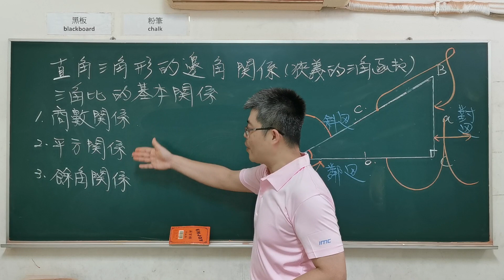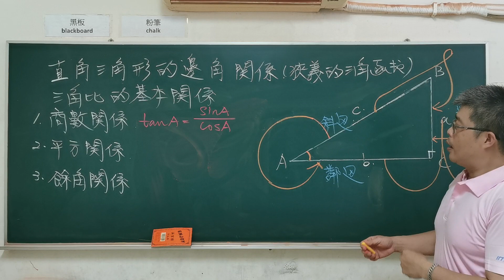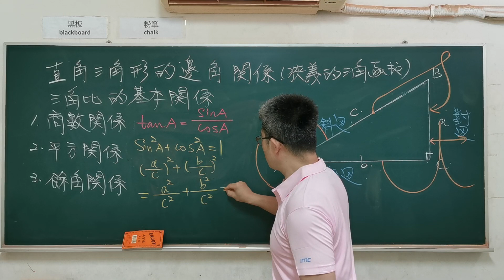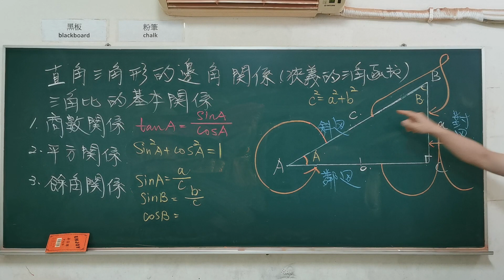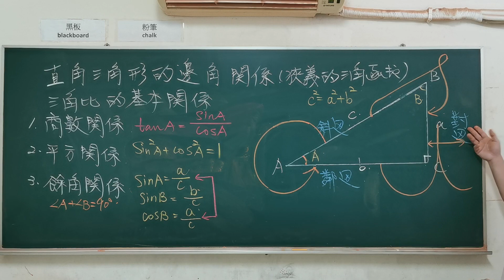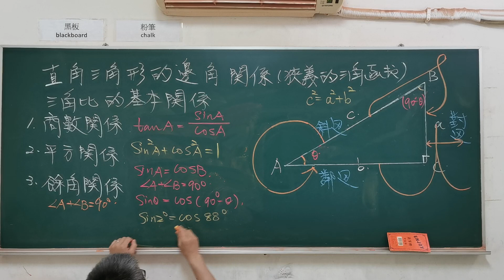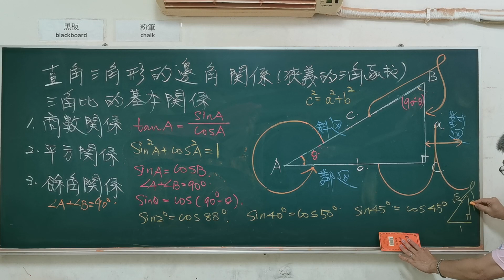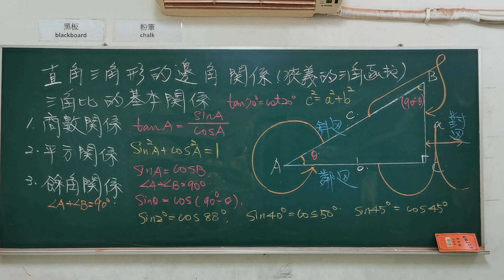高中『直角三角形的邊角關係』（狹義三角函數）三角比基本關係#大學學測